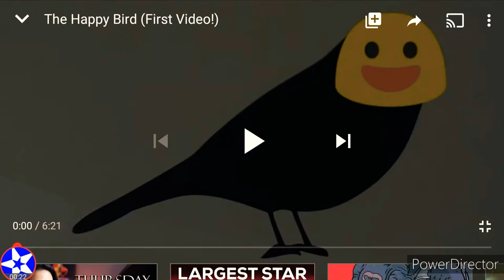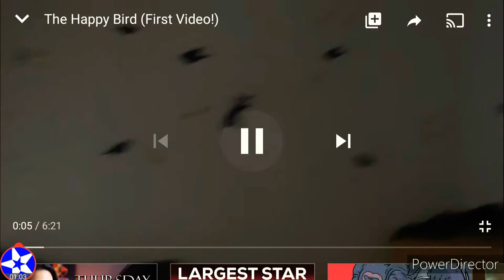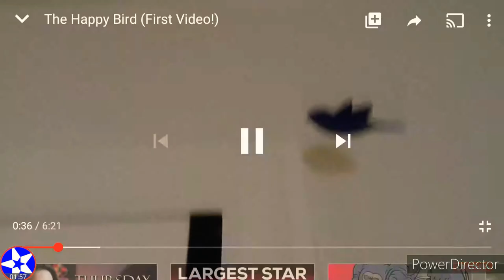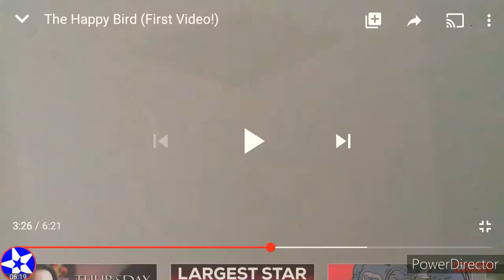Reacting to my Very First Video! (The Happy Bird) | Polara YT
I lost over 65% of my brain cells after watching that video. XD